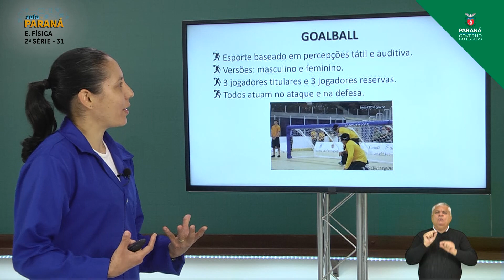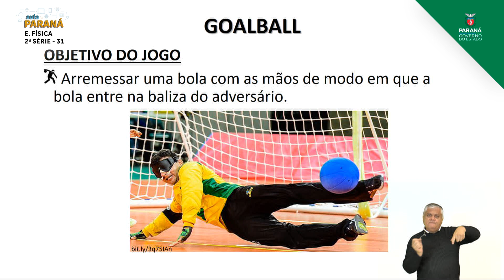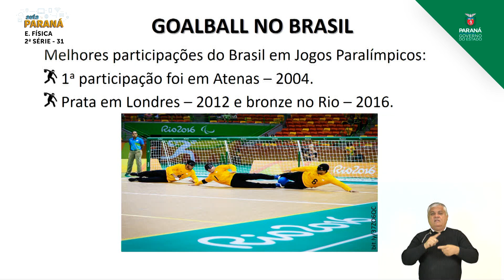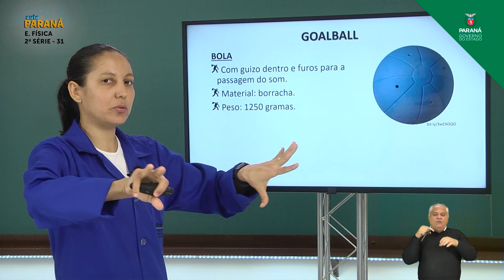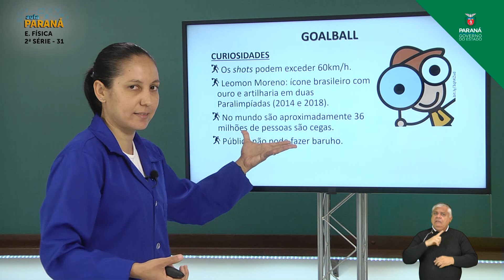2021 | Resumo da Aula | 2ª Série | Educação Física | Aula 31 - Introdução ao Goalball